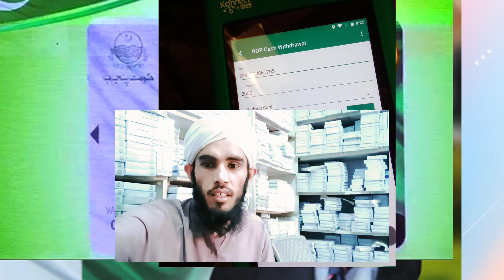khidmatcard New update | khidmatcard New payments 2022| khidmatcard account balance| nadeem Nazeer